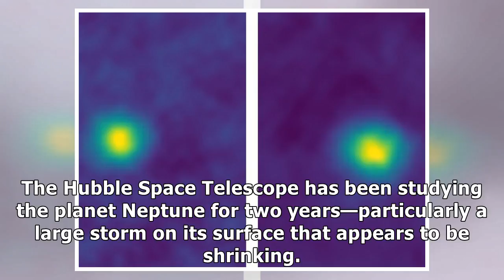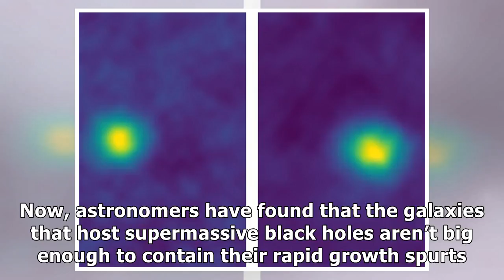France News - Space photos of the week: even geriatric mars rovers know how to snap selfies